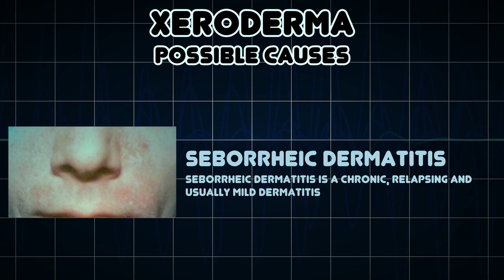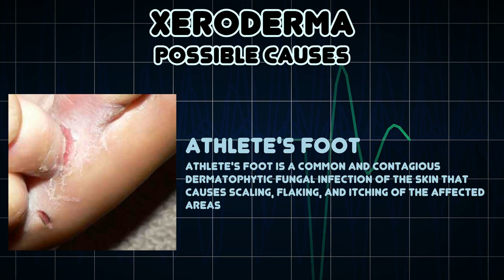Xeroderma (Medical Symptom)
Possible causes of Xeroderma (Medical Symptom)

Xeroderma is abnormally dry skin